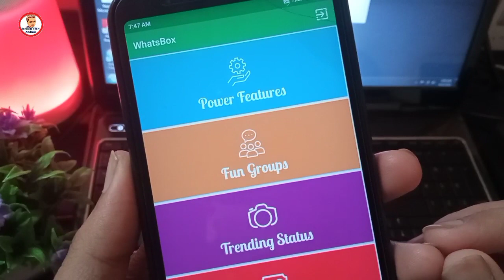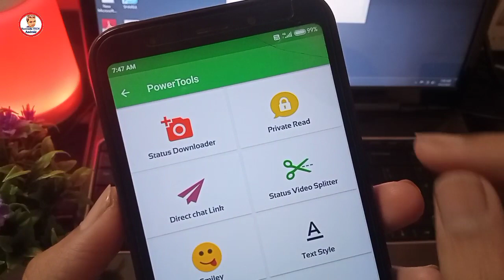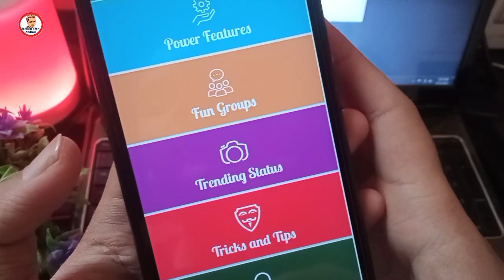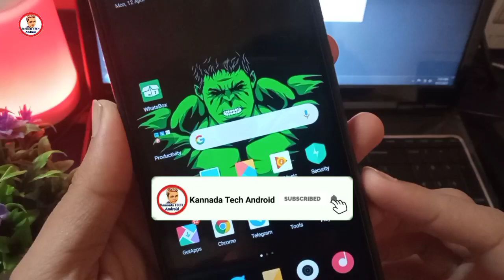WhatsApp DP - ಅನ್ನು 🤔 ಯಾರೆಲ್ಲಾ ನೋಡಿದ್ದಾರೆ ಎಂದು ತಿಳಿದುಕೊಳ್ಳಿ 2021 Who Visited My Whatsapp Dp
My gadgets:-

Dell Laptop: